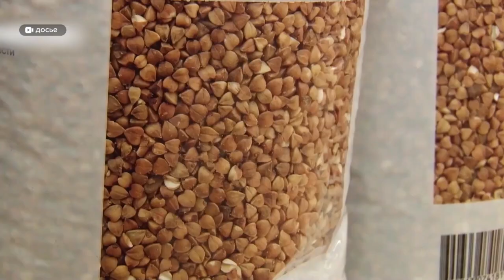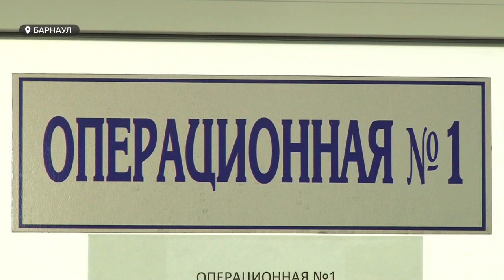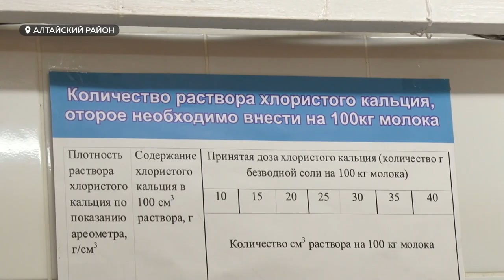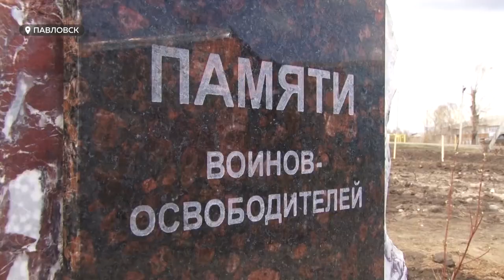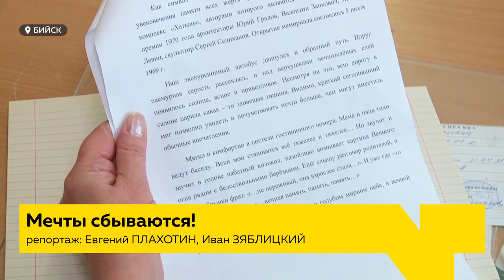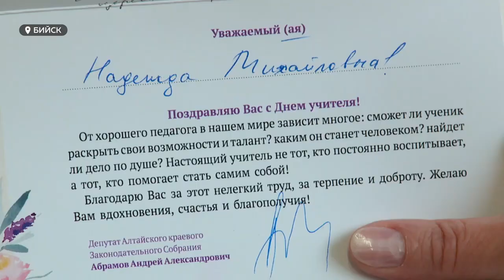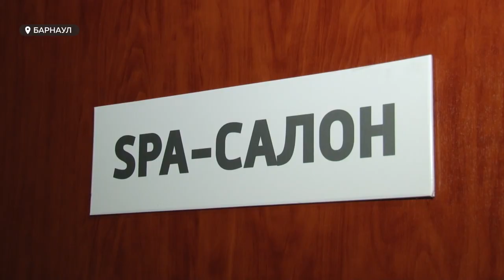«День с Толком». 05.05.2021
Смотрите в выпуске:

- Едва не остался под водой. В Селе Зятьково размыло мост, и чуть не смыло водителя грузовика.
- Они первые, кого мы видим, появляясь на свет. Сегодня международный день акушерки.
- Как добраться до Москвы за наградой? Семиклассница из Бийска победила во всероссийском конкурсе сочинений о войне.